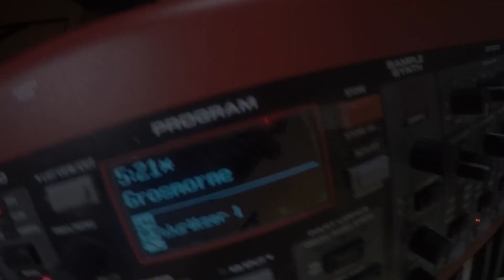Oswèla - GROS MORNE [ Jam session ]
Another live session by the Space Dancetrumentists .